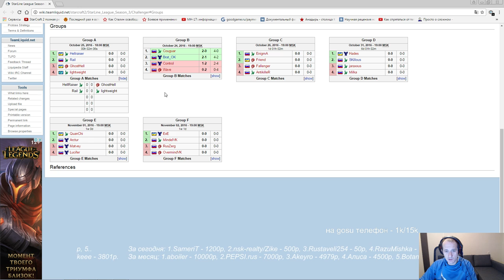Starline#3 Challenger - группа A(Pomi)